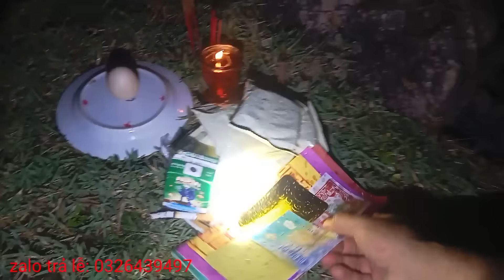The cosmic level is here p29